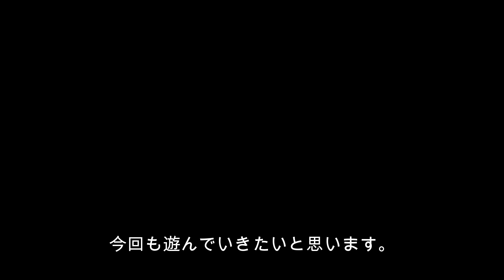大乱闘スマッシュブラザーズSPECIAL PART124